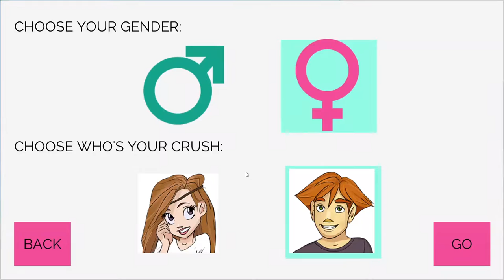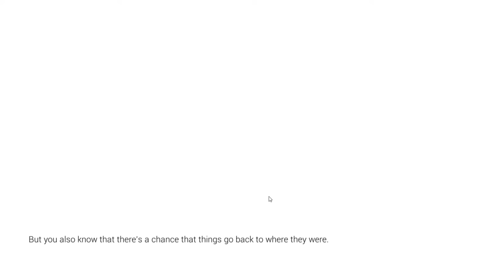Honeymoon: a video game about healthy relationships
HONEYMOON is a prosocial video game designed to teach students about healthy dating relationships. Classrooms use HONEYMOON in conjunction with lesson plans to teach middle school and high school students about healthy relationships and how to recognize and avoid teen dating violence.

Visit PlayHONEYMOON.com for more info and to play the game.